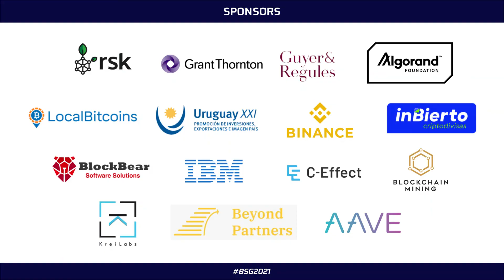Panel – Creando comunidades Cripto - Bitcoin